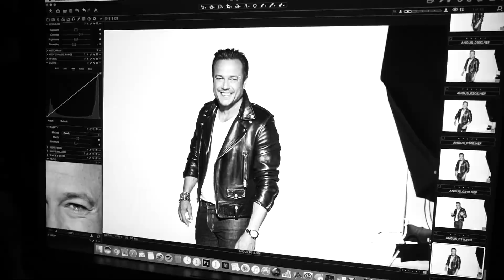Paul Mitchell имидж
Имиджевый ролик о продуктах Paul Mitchell